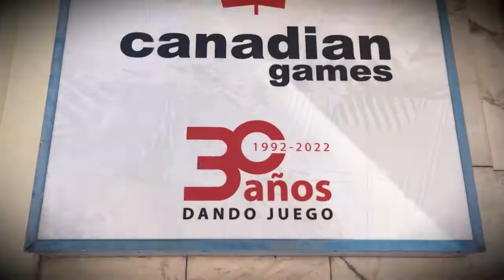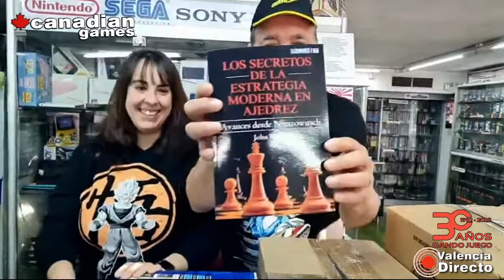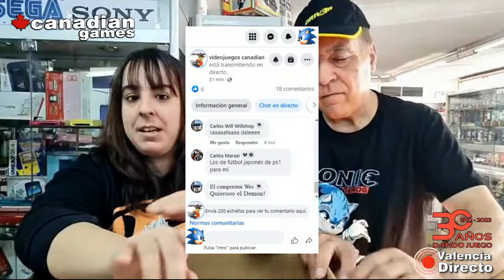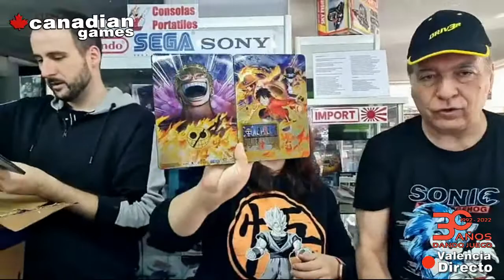Canadian Games - Valencia: Unboxing - first of the year (2023)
Un primer unboxing de este nuevo año 2023 y aprovechamos para felicitar a Luis en su día gran de cumpleaños, ¡y por muchos más..., disfrútalo!.